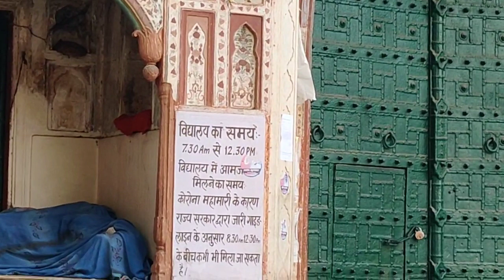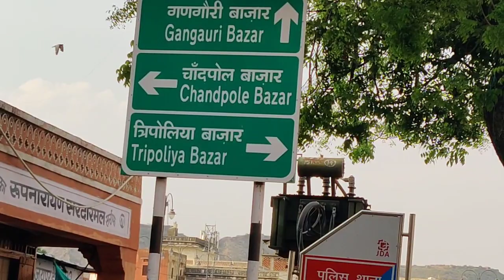Pink City City Tour Vlog | Ajmeri Gate to Choti Chopar Jaipur Rajasthan